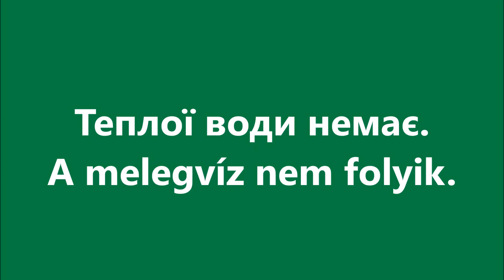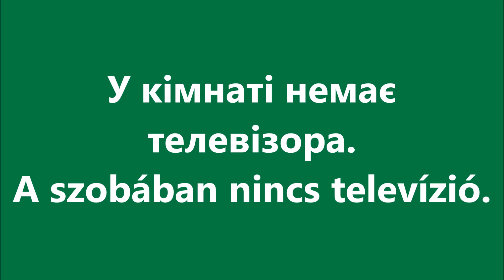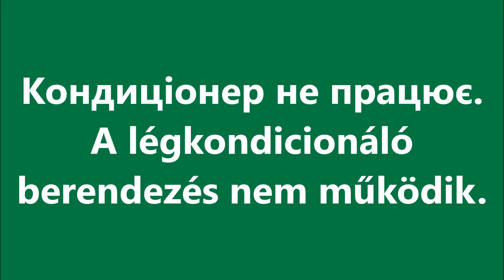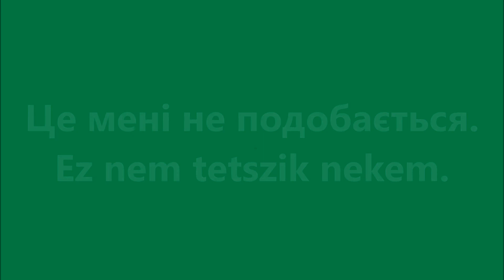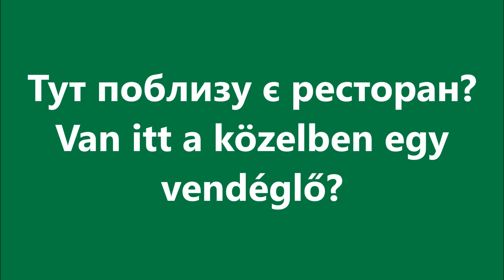Угорська мова: Урок 28 - В готелі – скарги